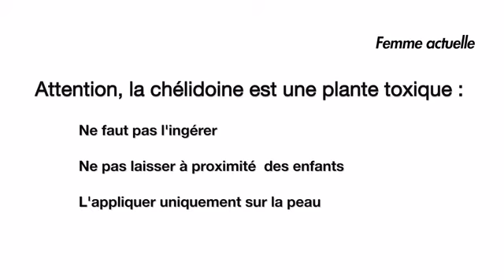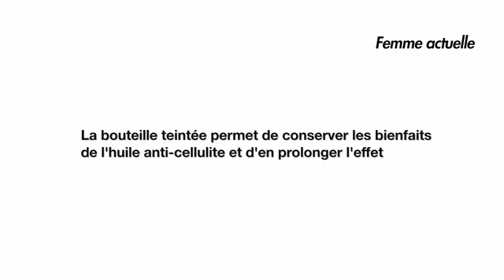🔴 L’huile Anti Cellulite À Faire Soi Même